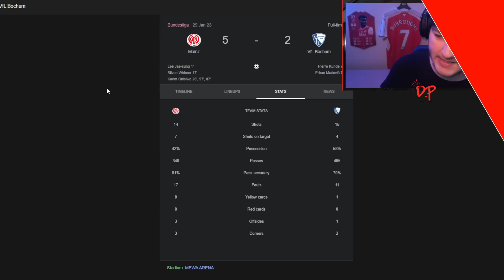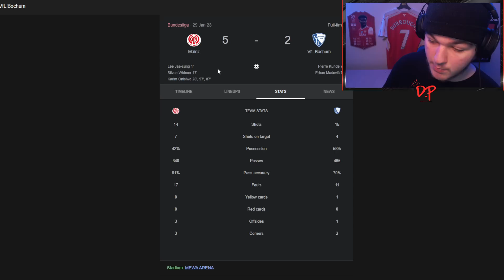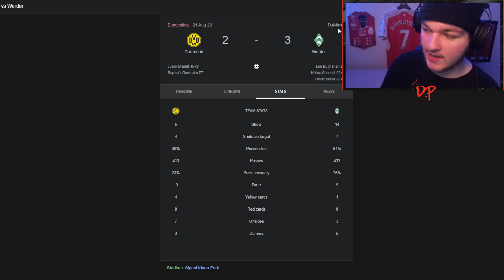*RIDDLES SOLVED* HOW TO COMPLETE BUNDESLIGA YEAR IN REVIEW OBJECTIVES! - FIFA 23 Ultimate Team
Yes lads! Today we look at the NEW BUNDESLIGA YEAR IN REVIEW OBJECTIVES. I go through all these objectives & try my best to solve these riddles. Remember to look at my pinned comment when this is all confirmed.

BUNDESLIGA YEAR IN REVIEW OBJECTIVES -

STING LIKE A BEE - This team had a superb start to 2023 with a strong unbeaten streak in the league. Recreate their run to solve this riddle! You will require four players from that club in your starting 11.

CELEBRATION AT MEWA [XP] - The outstanding display by this player proved instrumental in propelling his team toward a comfortable victory. Hats off to him! Can you solve this riddle?

BAVARIAN VICTORY [XP] - The start of the season came packed with action, a one sided match with one team bagging half a dozen goals. Recreate their dominance to solve this riddle!

TERRIFIC TIE - Never give up! Even when it looks like it is over, there is always a chance. This team showed their bullish side with this amazing late comeback! Can you solve this riddle?

RELEGATION BATTLE [XP] - One team from the capital has had a tough season so far. Shoot them to their season win total at the end of Matchday 31 to solve this riddle!

TOP 5 - At the end of Matchday 31, these 5 clubs were at the top of the table. Include two players from each of these clubs in your next 10 matches to solve this riddle!

IRON STRENGTH - This team has delighted football fans with their amazing performance this season! This memorable match was important because it ended their 5 game winless streak. Can you solve this riddle?

How to Complete Bundesliga Year in Review Objectives
Bundesliga Year in Review Objectives Solved
Bundesliga Objectives Riddles Solved

0:00 Intro
0:38 Riddles Solved
6:04 Recap/Outro